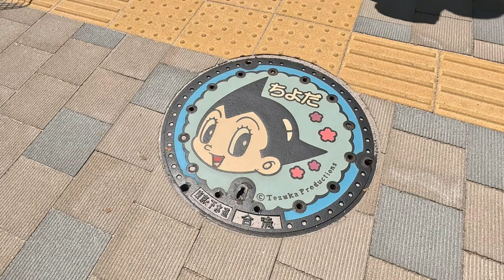【御茶ノ水】4K 明治大学・日本大学/鉄腕アトムのマンホールを探して散歩/大学シリーズ/Tokyowalk/Stroll around looking for design manholes!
御茶ノ水は「楽器街」と呼ばれています。今回は鉄腕アトムのデザインマンホールを探しながら散歩しました。

Ochanomizu is called "Musical Instruments Town". This time, I took a walk looking for a manhole cover designed by Astro Boy.

0:00  オープニング/Opening
0:24 御茶ノ水駅スタート/Ochanomizu station start
0:48 楽器街/Musical Instruments Town
2:40 明治大学アカデミーコモン/Meiji University Academy Common
3:20 お茶の水博士マンホール/A manhole cover with a drawing of Dr. Ochanomizu
4:27 明治大学駿河台キャンパス/Meiji University Surugadai Campus
4:59 アトムマンホール/Atom's picture manhole cover
5:19 日本大学お茶の水校舎/Nihon University Ochanomizu Campus
6:22 ウランちゃんマンホール/Uran-chan pictured manhole cover
9:55 日本大学お茶の水校舎前/Nihon University Ochanomizu Campus
11:31 日本大学病院前/Nihon University Hospital
14:47 もうすぐ御茶ノ水駅/Ochanomizu Station coming soon
14:56 エンディング/Ending

立教大学・上智大学・中央大学（茗荷谷／後楽園／駿河台／市ヶ谷田町）・獨協大学・東洋大学（赤羽台）・順天堂大学・大東文化大学（板橋）・明治大学（駿河台）・日本大学（お茶の水／日大理工学部・日大歯学部）・帝京大学（板橋）・拓殖大学（文京）・筑波大学（東京）・専修大学（神田）・共立女子大学（神田一橋）・武蔵野美術大学（市ヶ谷）・法政（市ヶ谷と７つの校舎・大学院）・学習院大学・文教大学（越谷）・大正大学（巣鴨）・東京国際大学（川越第一）